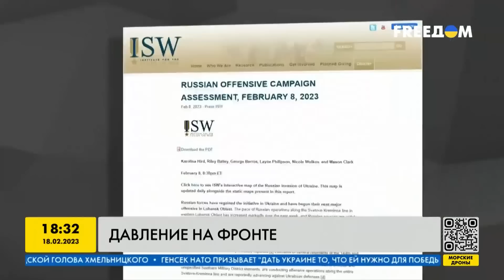Осада Бахмута — последний большой бой Путина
Бахмут сейчас является самой горячей точкой на фронте. Именно взятие города - главная цель Путина сейчас. Почему армию РФ ждет провал и как поражение под Бахмутом станет началом конца для Путина? Ответы на эти и другие вопросы, смотрите в нашем материале.